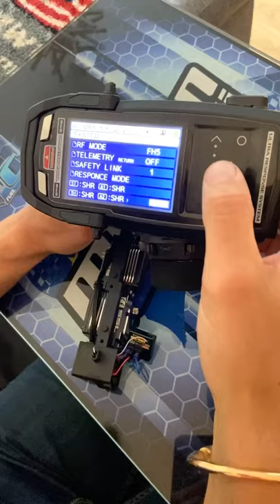Bind Sanwa RX491 et M17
Nds-tech synchronisation bind sanwa RX491 M17 Christophe louis